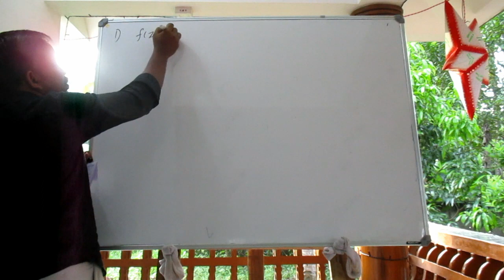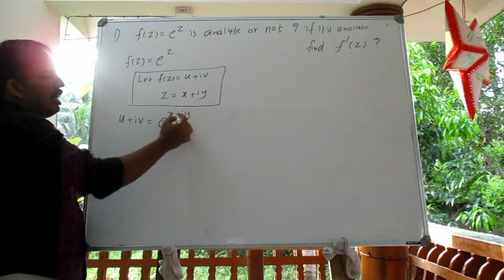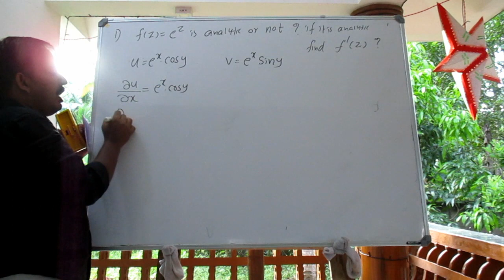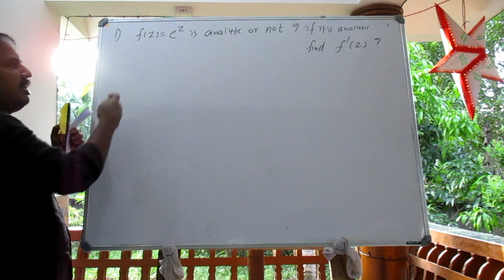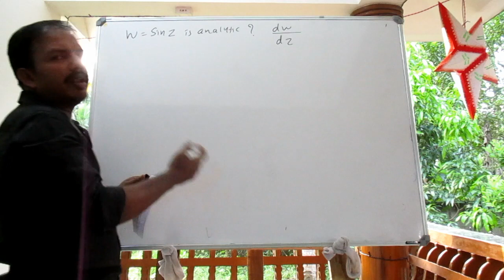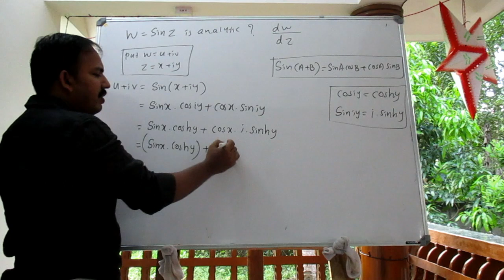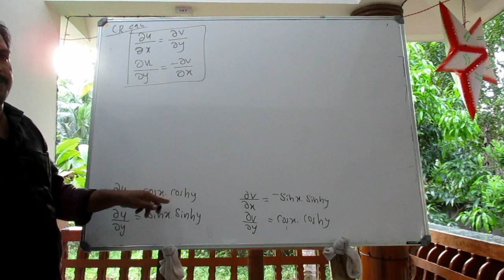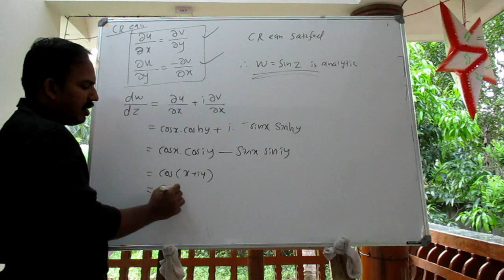Ktu s3 maths module 1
analytic or not ?